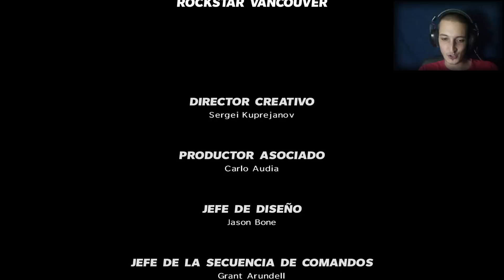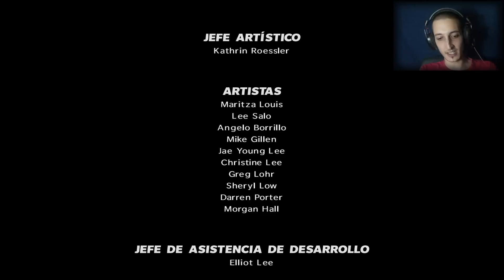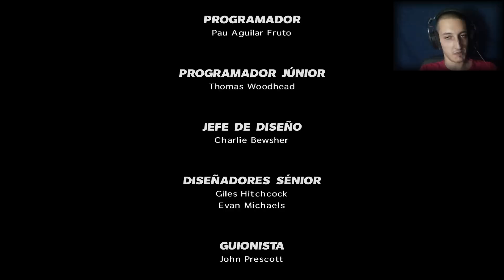MAX PAYNE 3 | CAPITULO 14 | FINAL | UNA ULTIMA CARTA QUE JUGAR